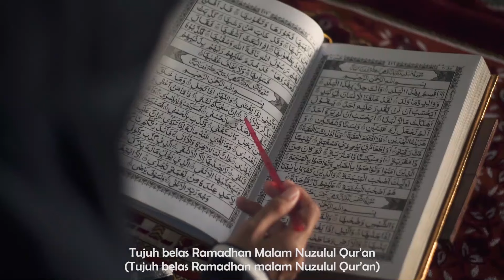Kolaborasi 3 Penyanyi Terbaik “BULAN RAMADHAN” – Rosy Adrian, Habib Fathurrahman & Suryani Alfariccy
Kolaboras Tiga Vocal Yang Memukau, Lagu Religi Islami
BULAN RAMADHAN
Vocal:
Rosy Adrian
Habib Fathurrachman Bahasyim
Suryani Alfarichy

Karya Cipta:
Dino Sirajudin (Melody)
Fatimah Adam (Lyrics)

lagu penyejuk hati dan penghindar dosa yang berjudul “Bulan Ramadhan” ini merupakan ekspresi kekaguman saya  sebagai seorang Muslim terhadap keajaiban bulan Ramadhan dan menggiring saya merangkai nada-nada dan menjadikannya sebuah lagu yang Liriknya ditulis oleh Fatimah Adam.

Bagi umat Islam, ibadah Ramadhan adalah kewajiban yang tentunya dilaksanakan semata-mata karena perintah Allah Subhana Wa Ta’ala sebagai wujud ketaqwaan.

Di antara hikmah dan berkah setelah melaksanakan ibadah Ramadhan selama satu bulan penuh, pengalaman pribadi saya menunjukkan bahwa tubuh bisa pulih kembali dari berbagai penyakit antara lain seperti kelebihan kolesterol, asam urat, asam lambung, dan nyeri di telapak kaki akibat penebalan tulang sehingga tidak jadi dioperasi. Itu lah sebagian berkah sehat dan bugar  yang merupakan keajaiban bulan Ramadhan. Pengalaman tersebut saya tuangkan sebagai tambahan Lirik dalam lagu tersebut

Ikut lah menebar  kebaikan dan kebermanfaatan lagu ini dengan melakukan share link YouTube lagu ini  kepada keluarga, kerabat, dan kawan-kawan atau kenalan lainnya.

Saksikan dan tulis comments.

In Shaa Allah amal kebaikan untuk syiar bulan Ramadhan ini akan dibalas berlipat ganda oleh Allah Subhana Wa Ta’ala.
Aamiin Yaa Robbal ‘Alamin.

Salam Ramadhan!
Dino Sirajudin